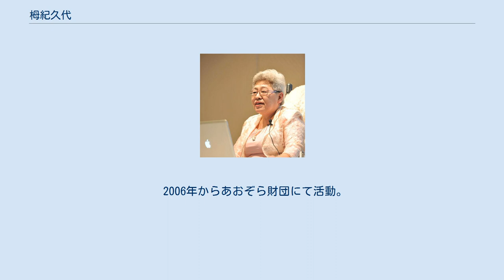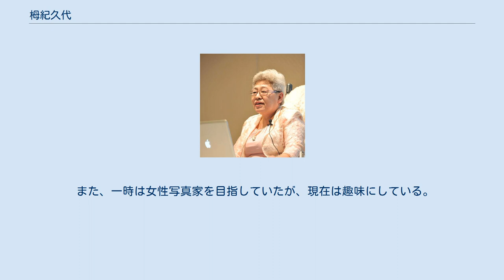栂紀久代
栂 紀久代（とが きくよ、1952年6月18日- ）はユニバーサルデザインプロデューサー、福祉コンサルタント、特定非営利活動法人サン・クラブ理事長。
 大阪産業大学大学院（アントレプレーナー専攻）客員講師。
 大阪産業大学大学院（アントレプレーナー専攻）客員講師2012年3月で退職。
 宅地建物取引士・国際シンボルマーク使用許可取得・LLPユニバーサルデザイン企画組合員。
 2006年からあおぞら財団にて活動。
 あおぞら財団主催2012年10月15日西淀川区第1回災害時要援護者支援セミナーにて講演。
 2011年から学びフォーラムで幹事を務めユニバーサルデザイン教育も行う。
 事故に遭うまでは健常者として、事故後は原因不明の症状に悩まされ中途半端な健常者として、診断が付いてからは障害者として、それぞれの立場を知る者として自分の果たす役割を考え始め、51歳の時に車いすを使う身でありながら2004年「プチハウスなな」を起業し、「障害者や高齢者にとって必要なものは、健常者にとっても便利なもの」これをコンセプトに身近な小物から住環境空間に至るまでユニバーサルデザインを提唱。
 ホテルや公共交通機関のユニバーサルデザインを推奨、ユニバーサルデザインを広める活動を進めている。
 事故以前は毎週花シリーズでハイキングやトレッキングに行き、冬はスキーに夏は登山と健康的な生活を送っていた。
 15歳頃から「和」に魅了され、日本古来の匠の技や武士道の精神を愛し、自分自身を磨く事に専念する。
 書道、茶道、華道、箏曲、和裁を習得し、和裁検定を目指す。
 書道は6段。
 また、一時は女性写真家を目指していたが、現在は趣味にしている。